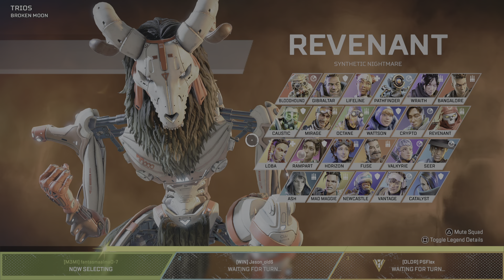Apex Legends_20221111230206